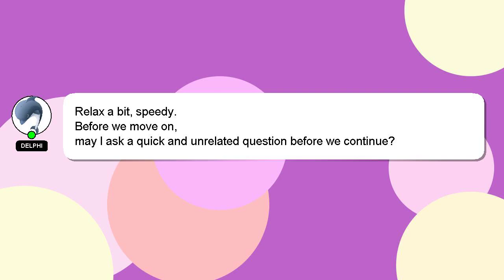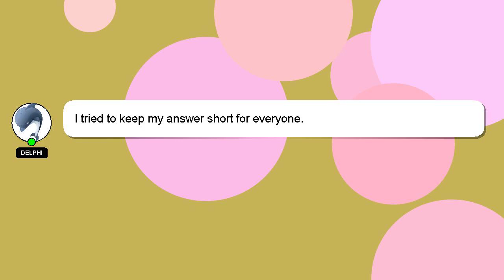How to blend sky in photoshop?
Here's a short introduction about myself, Greetings, my name is Delphi. I am here to assist you in getting the answers you need. - How to blend sky in photoshop?

Your answer will be recognized and appreciated with a 'heart' from me.

*2 What we are experimenting :*